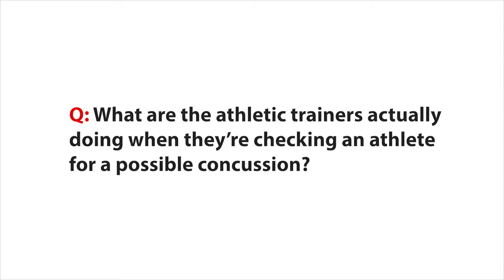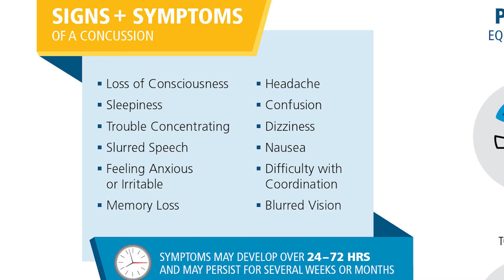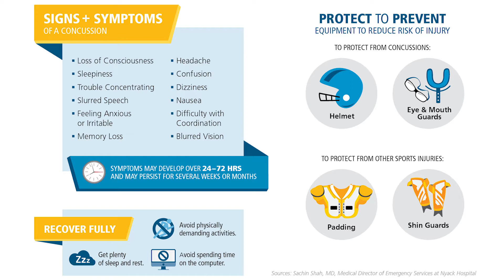Concussions: How Athletic Trainers Assess and Treat Student Athletes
Learn how athletic trainers assess and treat student athletes with concussions in this informative video. Understand the importance of proper concussion management for athletes' safety and well-being.

Have you ever experienced a sudden headache or confusion after a bump to the head? If so, you might be among countless individuals who have suffered a concussion. Understanding this common yet often misunderstood injury is vital for ensuring proper care and recovery.

Concussions can occur from various incidents, from sports injuries to everyday accidents. While they may seem minor, the symptoms can greatly impact daily life and overall health. Recognizing the signs, causes, and treatment options is essential for both individuals and caregivers alike, especially when it comes to effective recovery strategies.

What is a Concussion?
A concussion is a type of traumatic brain injury (TBI) that occurs when the brain experiences a jolting motion within the skull, often due to an impact or sudden shaking. This movement can disrupt normal brain function, leading to various physiological and cognitive changes. Concussions are commonly associated with contact sports, but they can also arise from falls, vehicle accidents, or even violent shaking, such as in cases of child abuse.

When a concussion occurs, the brain may be temporarily enveloped in a unique set of biochemical and metabolic changes. These changes can affect mental processes and physical health, resulting in a range of symptoms that can vary in intensity and duration.

When we hear the term concussion, it brings to mind the idea of a bump, blow, or jolt to the head. Sometimes, it’s caused by a rapid back-and-forth movement that shakes the brain inside the skull, similar to whiplash in a car accident.

You don’t have to lose consciousness to have a concussion. In fact, most people don’t pass out when they get one. The symptoms can creep up on you, and you might not immediately suspect you have a concussion.

The tricky bit about concussions is their symptoms. They can show up as confusion, forgetfulness, a pounding headache, unexpected queasiness, or even blurred vision and slurred speech. These signs hint at the concussion’s impact on how your brain functions.

If you’re faced with any of these symptoms or suspect a concussion, it’s crucial to hit the brakes on activities. Your brain needs a break! Rest is your number one ally, along with a gradual and careful comeback to your daily grind—only after a healthcare professional gives the green light. Take care of your brain, and it’ll take care of you.

Symptoms of a Concussion
Recognizing the symptoms of a concussion can be tricky, as they may be subtle and take days or even weeks to fully manifest. A headache following a bump on the head could be a sign of a concussion. But the warning signs don’t stop there. Confusion and amnesia, particularly forgetting the event that triggered the injury, are also classic hallmarks of a concussion. You might find yourself feeling nauseous, battling fatigue, or grappling with blurry vision.

If you start to experience symptoms such as prolonged confusion or periods of unconsciousness—it’s vital to seek immediate medical attention. Remember, your instincts are powerful, and when in doubt, reaching out to a healthcare provider is always the smart move.

If symptoms linger for more than 28 days, this may indicate post-concussion syndrome. This condition is a real challenge, and if you find yourself or a loved one in this boat, please reach out to a healthcare professional for further evaluation.

Physical symptoms
Each person’s journey after a concussion is unique. However, there are common physical symptoms to look out for. The immediate aftermath may bring a headache, dizziness, or nausea and even vomiting.

Physical difficulties can also occur, from sensitivity to light and sound to an overwhelming need for a nap. Blurry vision might also occur.

Many report feeling dazed or stunned. This might throw off your coordination, making your usual activities feel off-kilter. It’s important to remember that these symptoms don’t follow a script—they can start immediately or for up to 72 hours after. So, take note of any new physical changes after you hit your head.

Risk Factors for Concussion
Understanding the various risk factors for concussions is critical for prevention and proper management.

Previous concussion history
One significant factor is a history of previous concussions. Having had one concussion can leave you more vulnerable to another, especially if you don’t give yourself enough time to recover. Jumping back into your normal activities too soon after the initial injury can increase the likelihood of this happening again.